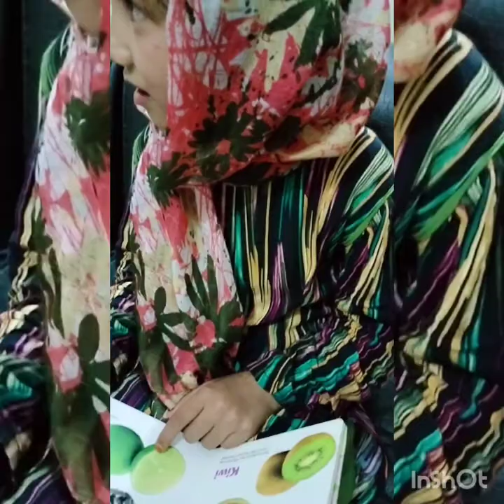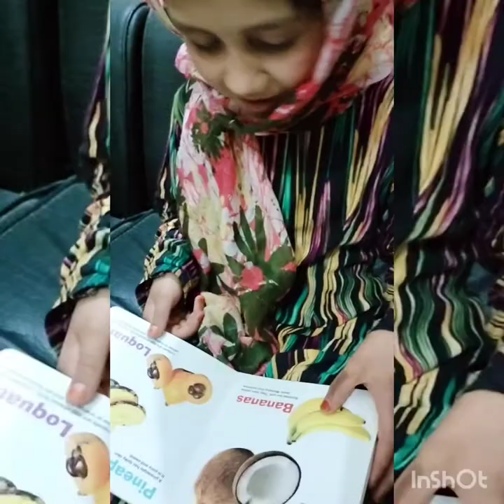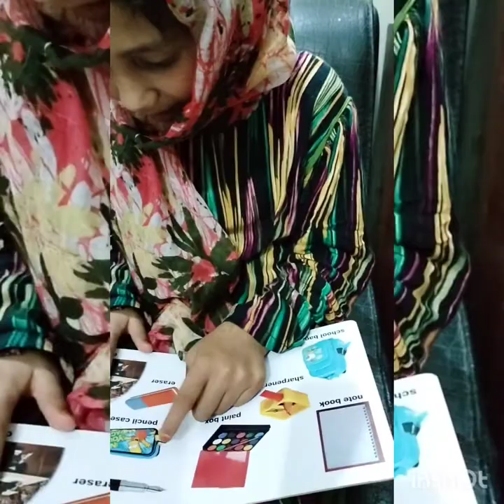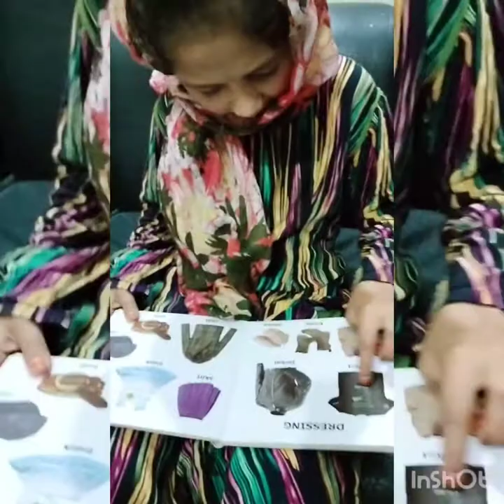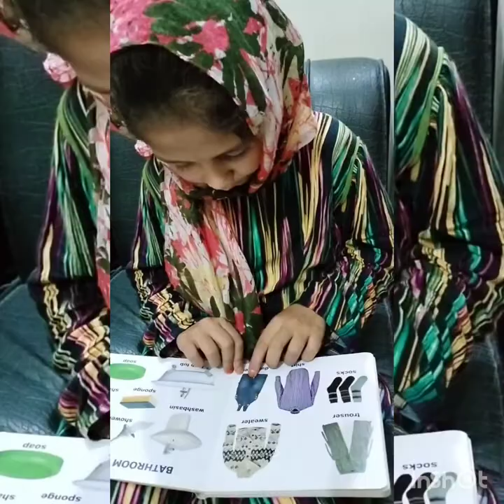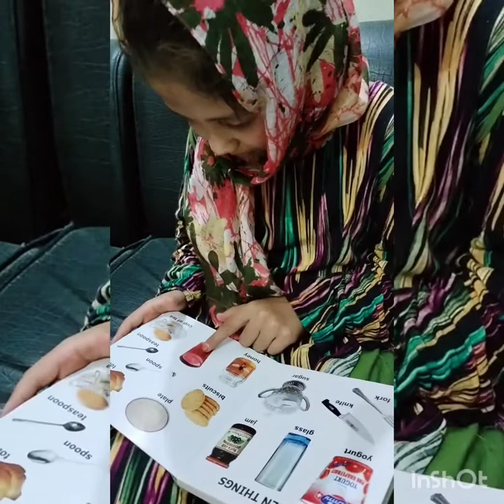Cleft palate/Resonance/hyper nasal/Submucous cleft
for help and details contact